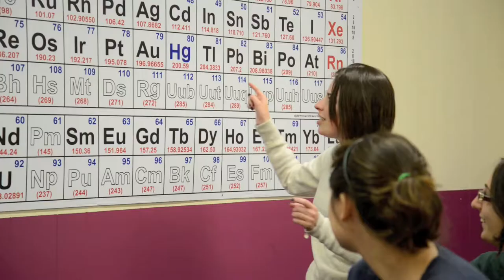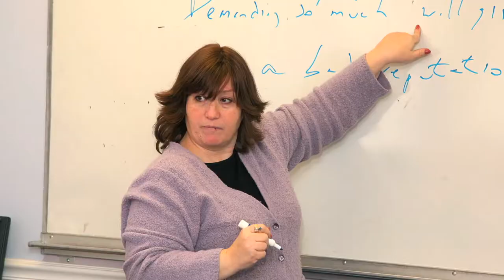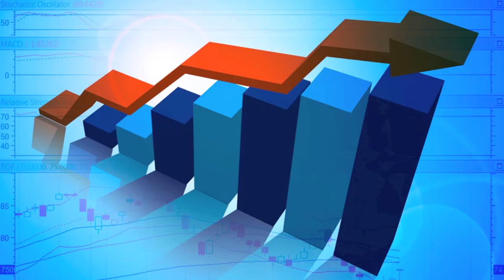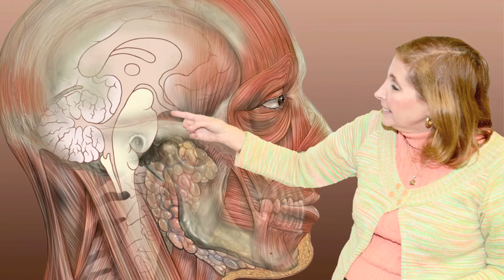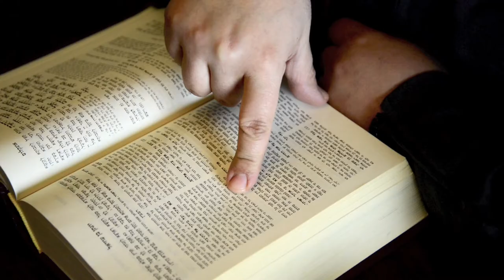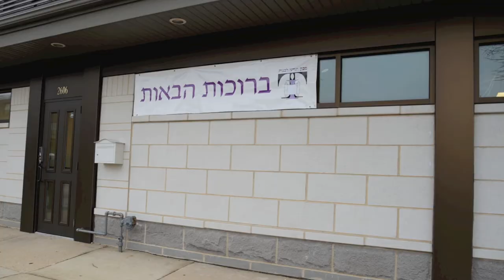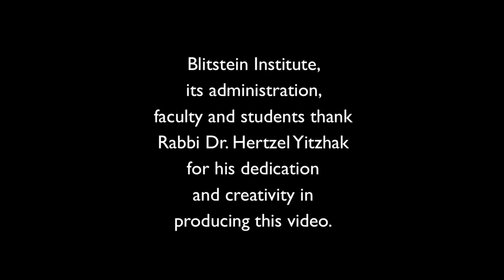Blitstein Institute Video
The Blitstein Institute affords women the opportunity to engage in advanced learning of Jewish culture, heritage, law, and literature, while pursuing a full liberal arts curriculum leading to a Bachelor of Arts degree.  In addition, the Institute provides rigorous curricula in various disciplines, with options for additional majors and minors and pre-professional training.
This division of Hebrew Theological College opens its doors to all Jewish women seeking knowledge and appreciation of the Jewish tradition and the skills to afford further advanced study in original classic texts and commentaries, and deepen philosophical insight and commitment to Torah.